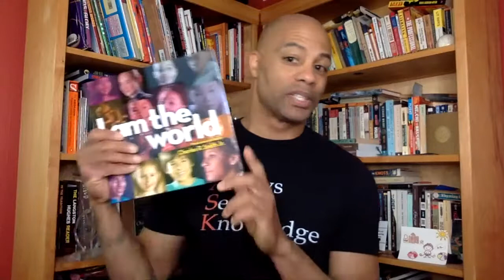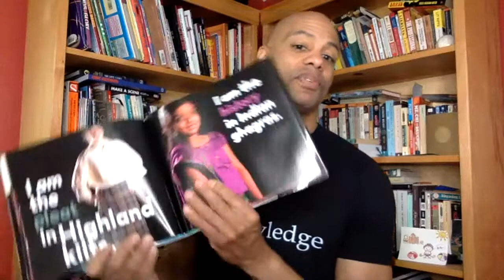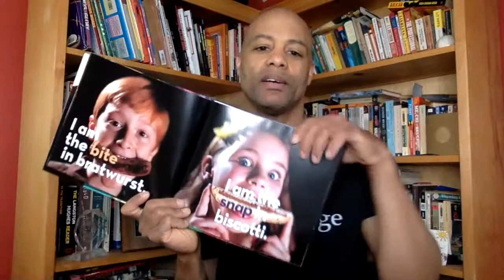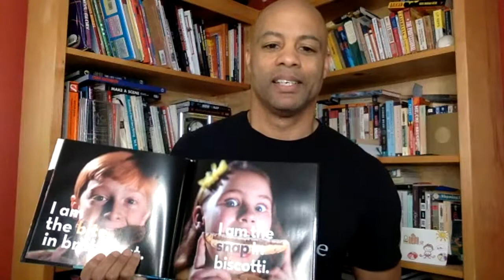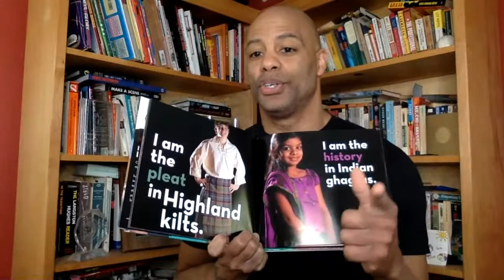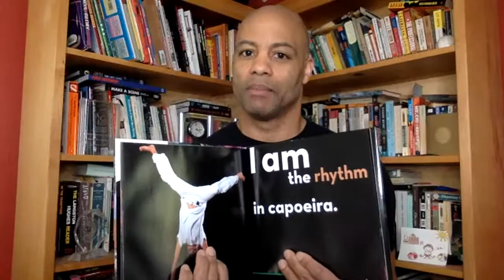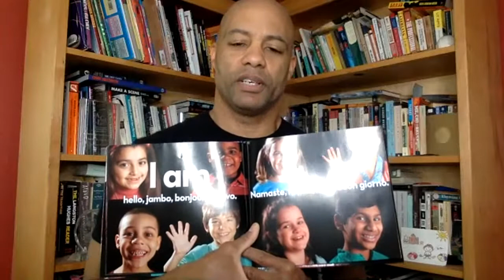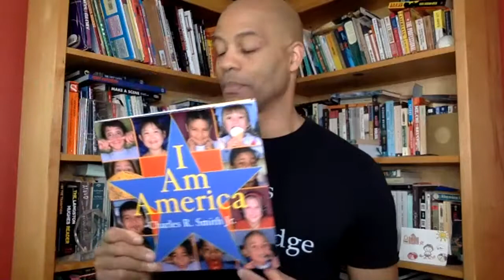I Am The World Performance with Charles R. Smith Jr.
Enjoy this live performance of my book, I Am The World. Written and photographed by me. Published by Simon & Schuster/Atheneum. Recorded live on May 5th, 2020. Be sure to stay until the end to test your knowledge of the world. Once I ask the question, pause the video then write your answer in the comments. Then hit play to see if you got it right. Enjoy!